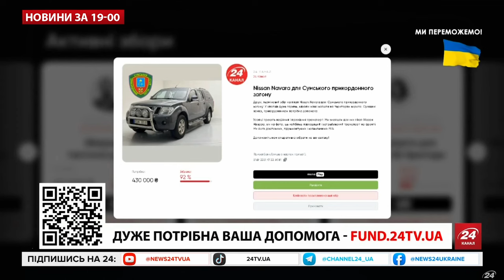ЕПІЧНЕ ЗНИЩЕННЯ! Гордість рос. армії рознесло вщент. ДОРОГУЩА "Оса" ВИБУХНУЛА – Новини за 6 жовтня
Головні новини України та світу за сьогодні 6 жовтня 19:00. Українські захисники продовжують завдавати ворогові нищівних втрат. У Головному управлінні розвідки поділилися відео феєричного знищення російського ЗРК. Так, у повідомленні ГУР, йдеться, що розвідники спалили російську "Осу". Вартість ворожого автоматизованого ЗРК – 10 мільйонів доларів. Вартість fpv-дрона, яким розвідники спалили "Осу" – кілька сотень доларів.